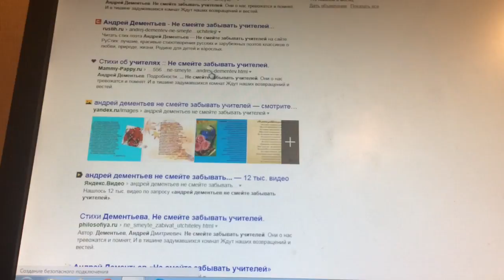VLOG: Маникюр, день рождения племянницы